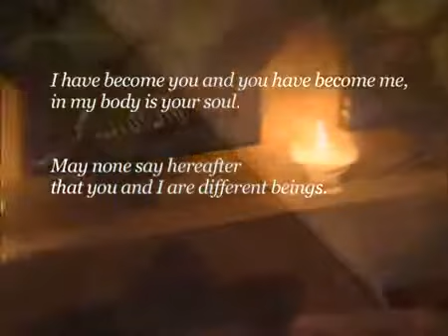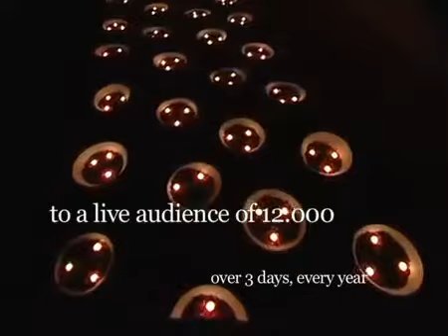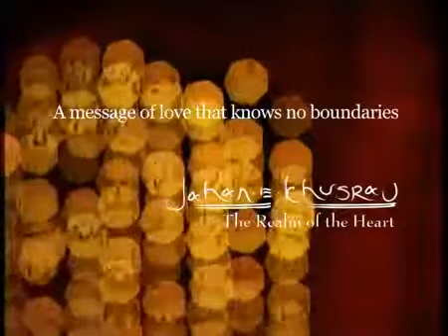Jahan e Khusrau